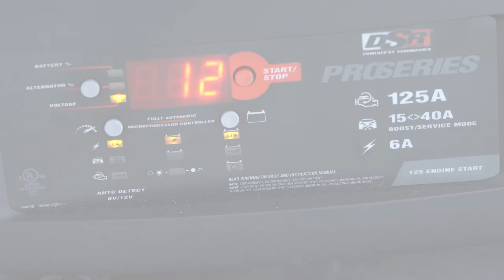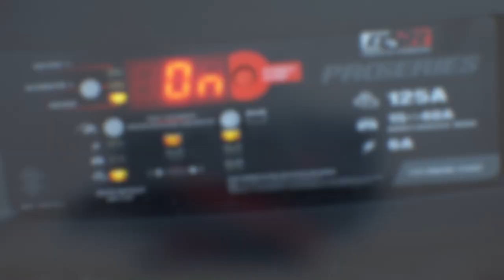DSR145 ProSeries 125A Battery Charger / Engine Starter Video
The DSR145 battery charger is perfect for any automotive shop. It boasts a rugged construction, 12-foot total reach cables, and multiple charging modes. Between the digital display providing real-time feedback and the microprocessor control preventing overcharging, reverse polarity and short circuits, it couldn’t be easier to use. Solid performance, design and long-lasting durability make this charger a great choice for professionals.

• 125A Engine Start – this high amperage is a much to instantly start a vehicle with a dead battery
• 15 - 40A Boost Mode – ramps up the voltage and sends a quick burst of energy into the battery quickly bringing deeply discharged batteries back to life
•  15A - 40A Service Mode – maintains a stable voltage at 13.6V to keep batteries from becoming discharged during service or sitting idle in a showroom
• 6A Charge – safely and precisely charge and maintain all types of lead-acid batteries including AGM and gel
• Recovery Mode – a unique recovery algorithm is used to recover a sulfated 12V battery
• 6V/12V Auto Detection - Automatically detects whether a battery is 6V or 12V
• Digital Display - Provides real-time feedback of charging status, voltage and diagnostic fault codes
• 6 Foot Power and Output Cables - heavy-duty clamps and flexible cables provide up to a 12 ft. reach
• Push-To-Start Charging - manually starts charger for use on batteries as low as zero volts
• Battery Diagnostics - Continuously monitors battery voltage to detect potential battery defects
• Alternator Tester - checks voltage output of vehicle alternator
• Built-in Safety - multiple safety protections including Reverse Polarity, Short Circuit, Overheat and more protect the battery and charger
• Rugged Design - powder-coated metal housing for strength and durability